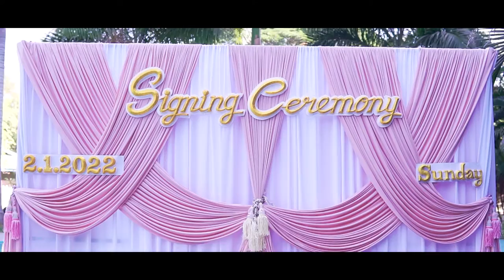Htet Oo Lwin & Khaing May Zaw - Pre Wedding -SHEIN IMAGE Myanmar